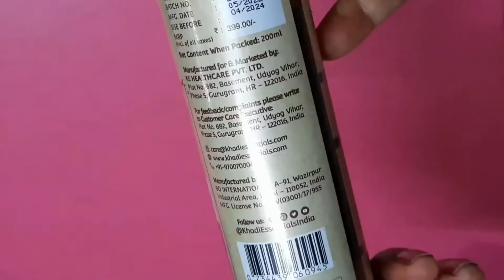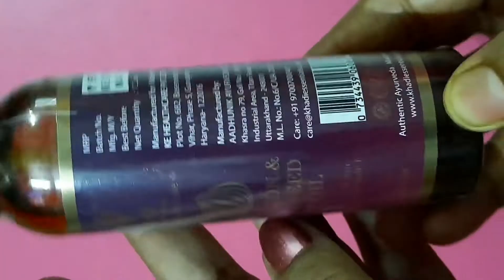Khadi Essentials Onion Hair Oil, Conditioner & Shampoo | Review in Hindi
Product purchase link  -Take a look at this Khadi Essentials Exclusive Red Onion Hair-fall Control Gift Box Gift Box (Onion Hair Mask + Onion Shampoo + Onion Conditioner + Onion Hair Oil) on Flipkart
*KHADI  TITLE*

1. Khadi Essentials- Onion Hair Oil Conditioner & Shampoo Products Review | Onion Hair Care Products